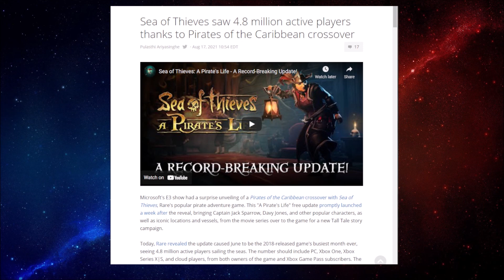Captain Jack Sparrow SAVES Sea of Thieves!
I can't believe it only took 3 years to get the game people wanted!

Can fully capitol words get me more views? Let's find out!